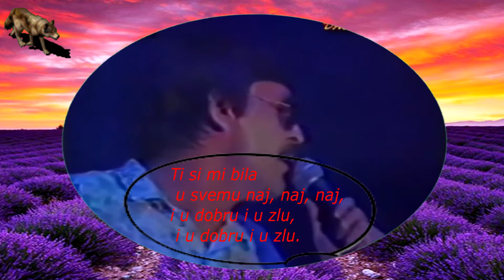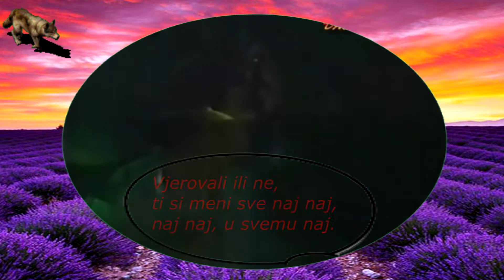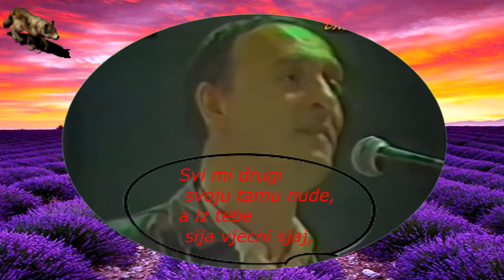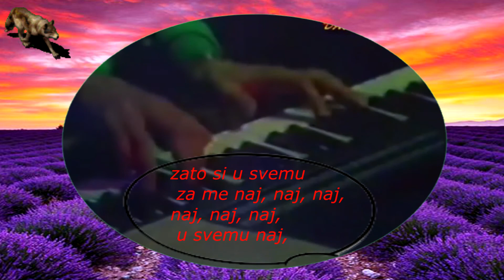INDEXI-TI SI MI BILA NAJ, NAJ (TEKST)